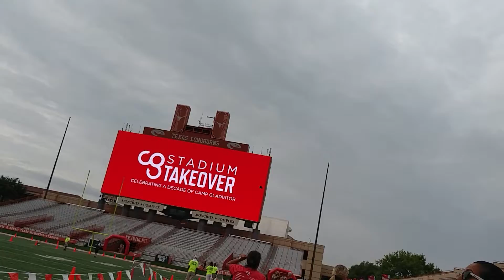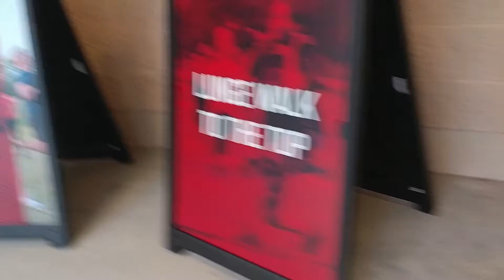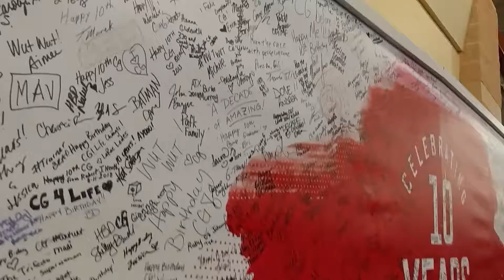CG Stadium Takeover Austin TX - August 11, 2018